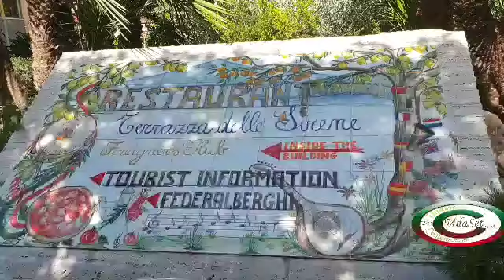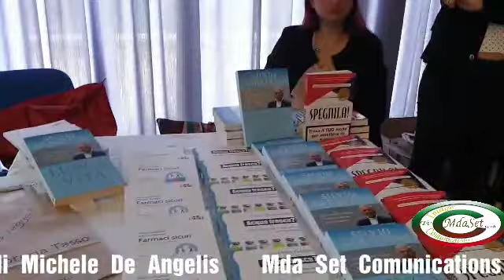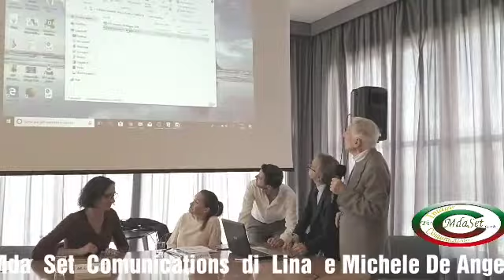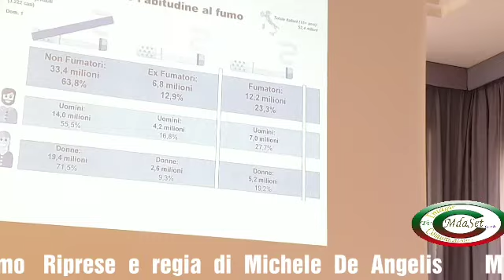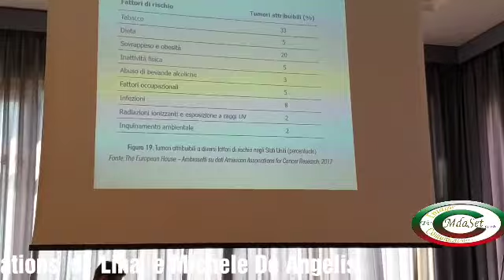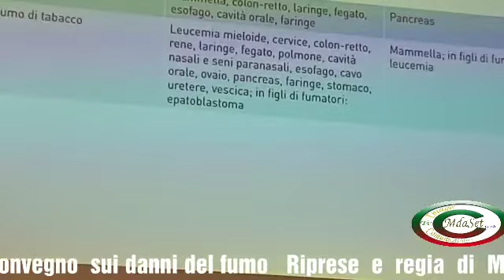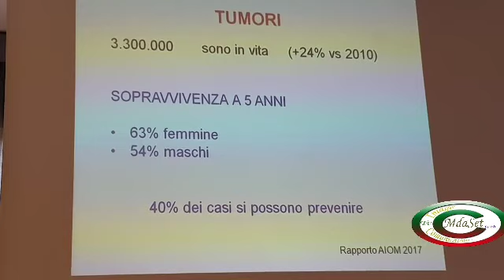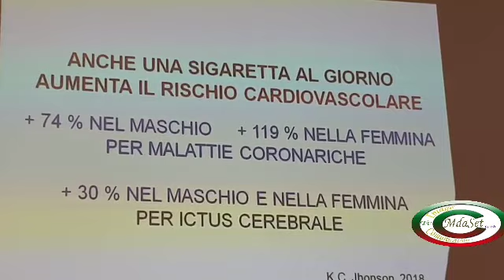Convegno sul fumo